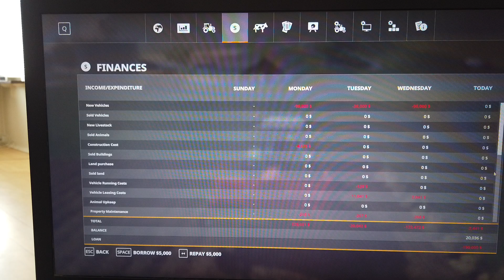MongoTV_13600 - Mongo Games - DANSK - Farming Simulator 19 - Del 70 - Olsen Farm 2023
DEL 70 - God SØNDAG. Det var så lige 2 timer og 40 minutter dansk Farming Simulator 19 gameplay, hvor jeg næsten ingenting nået. Jeg fik lavet 0 penge i spil og fik lånt over 150.000 penge, som måske vil tage mig over 100 timer gameplay, at betale tilbage igen. Men så har jeg jo noget at lave, denne her sommer 2023 og efterår.